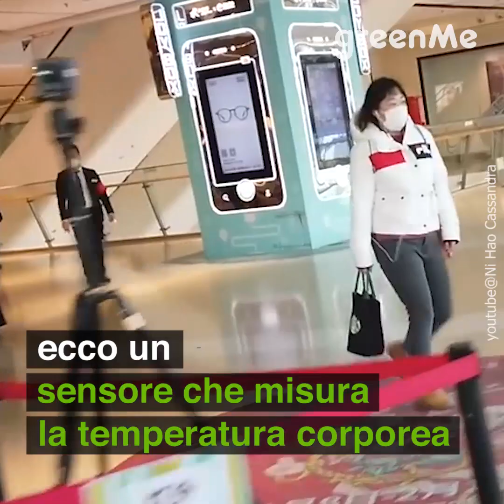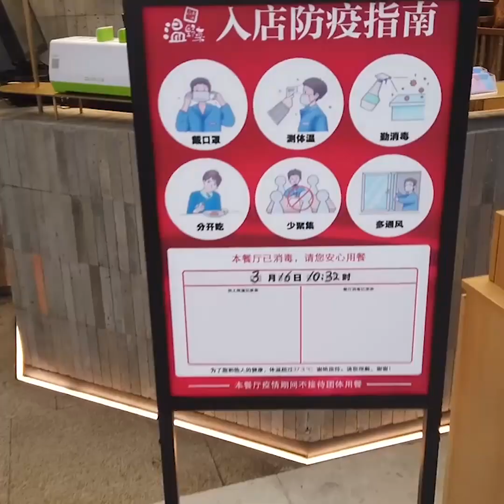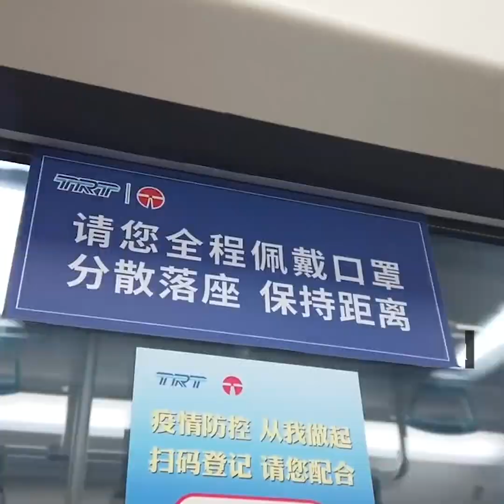La fase 2 a Wuhan - sarà così anche da noi in Italia?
Cosa sta succedendo a Wuhan? Nei centri commerciali, nei ristoranti, per strada, come si stanno comportando le autorità e le persone?